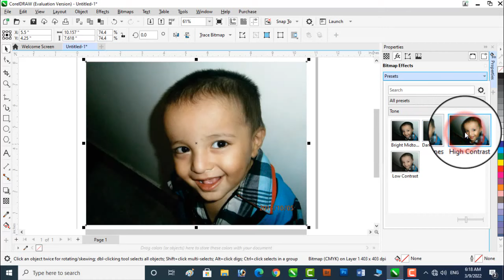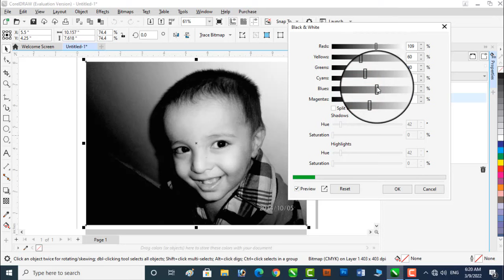CorelDraw Evaluation Version 2022 - New Photo Effects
Corel Draw 2021 is very powerful Software for Logo Designing, 3D Logo Designing, Banner Designing, Ribbons, Magazines, Brochures, Business Cards and Graphic Designing. Here is a tutorial in which describe CorelDraw 2022 New Features